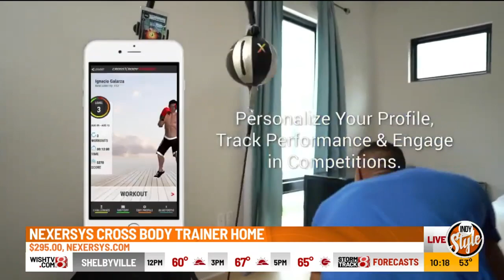Health gadgets from Gadget Guy’s David Novak